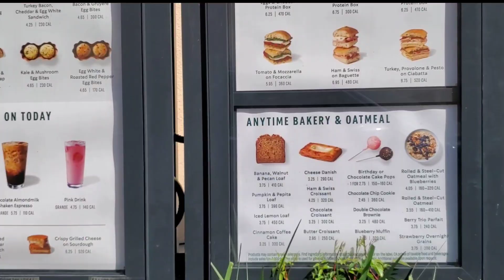Easter day 2022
Hope you all had a good Easter Day 🐣